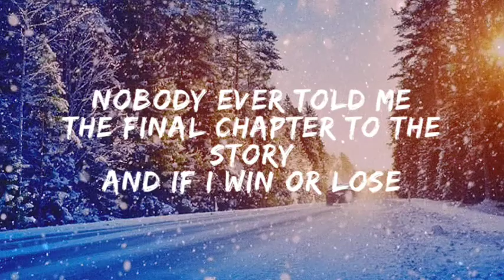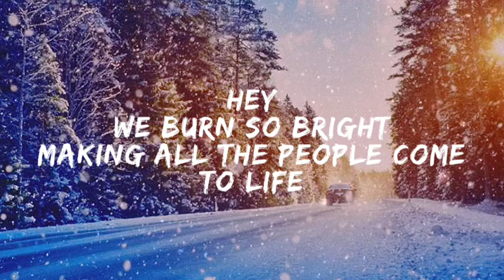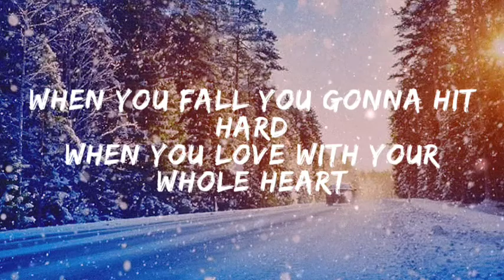Burn so bright(lyric) Bella throne